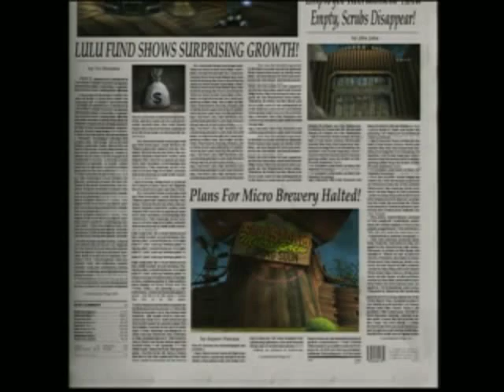Oddworld Munch's Oddysee - Brewery To Be